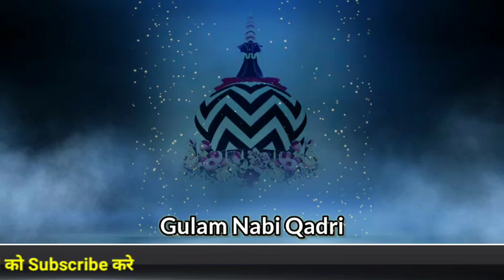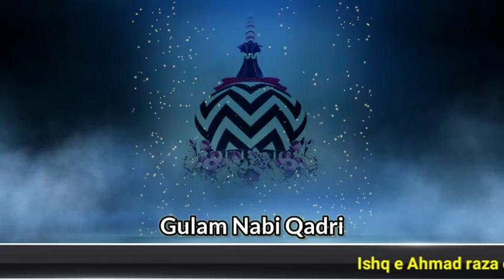Manzil ko Taye Karenge Ham hai Bareilly Wale | नात शरीफ़ 2020 | Naat by Gulam Nabi Qadri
Naat | Manzil ko Taye Karenge Ham hai Bareilly Wale

Artists Voice= Gulam Nabi Qadri Khidarpur Bareilly Sharif

Special Naat= Ishq e Ahmad raza conference  Jogi Nawada Bareilly Sharif